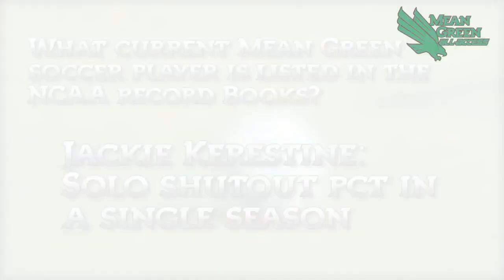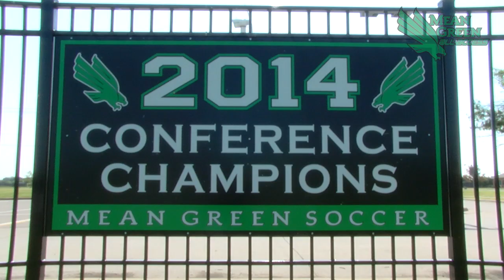MG Soccer: Stump The Freshmen